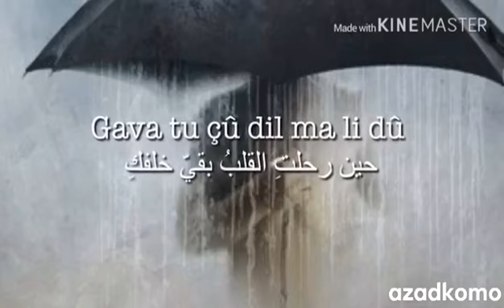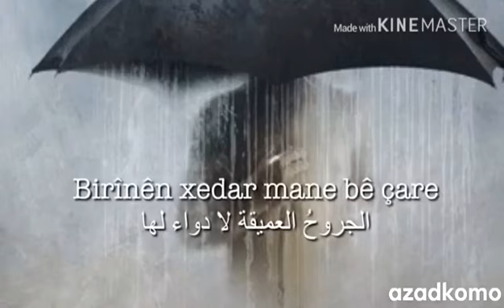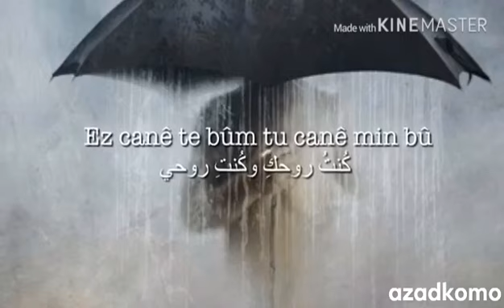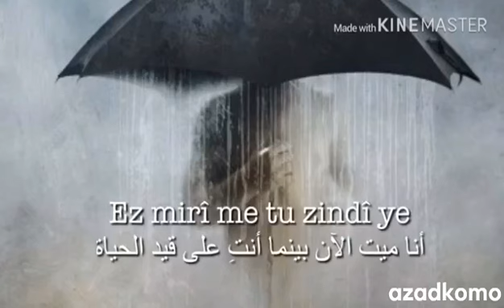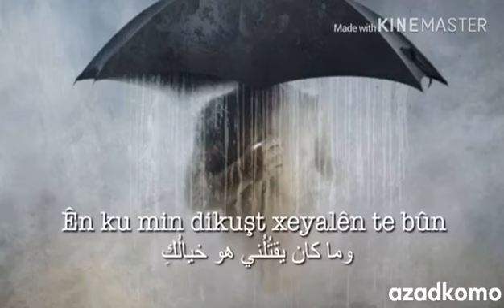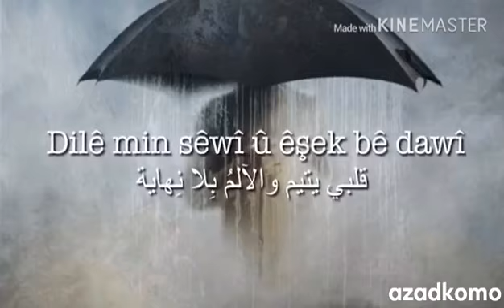اغنية كردية حين رحلت (كافه تو جو)